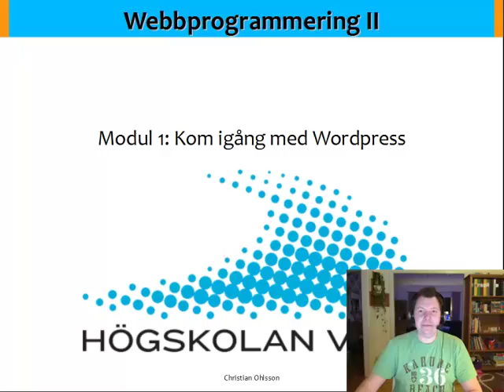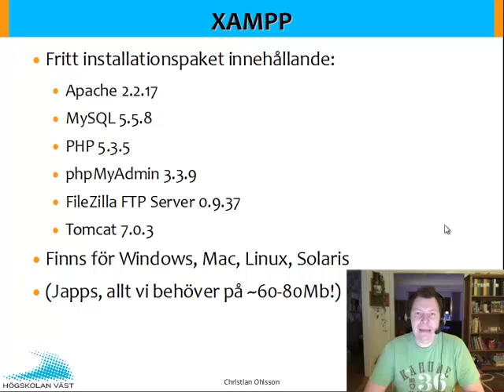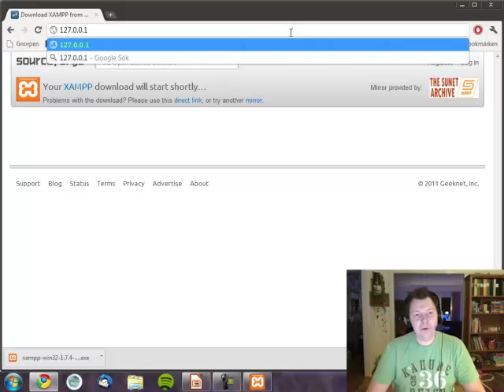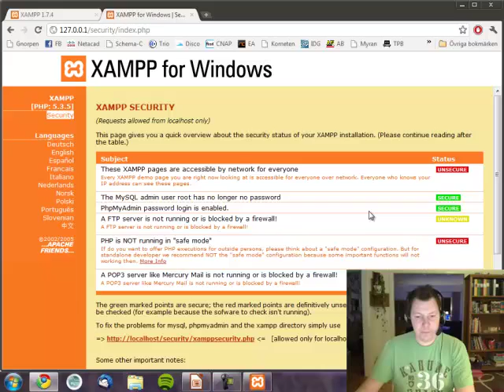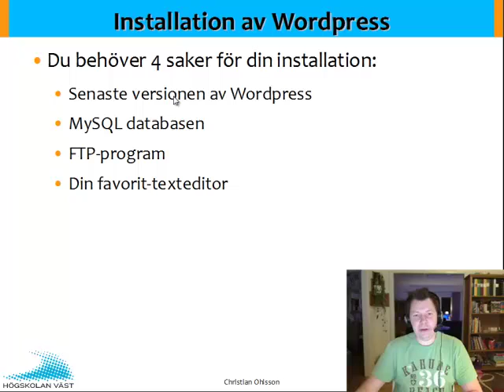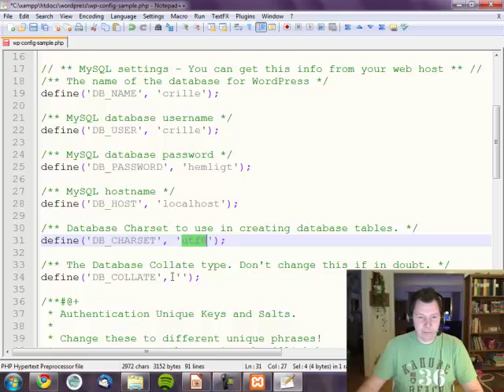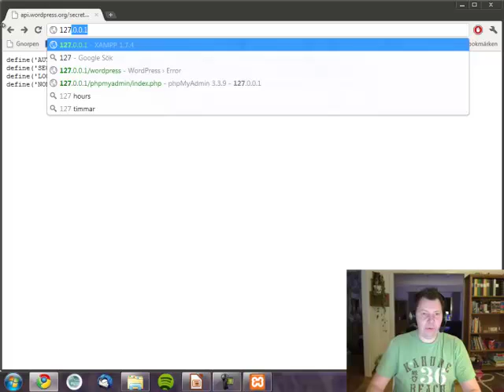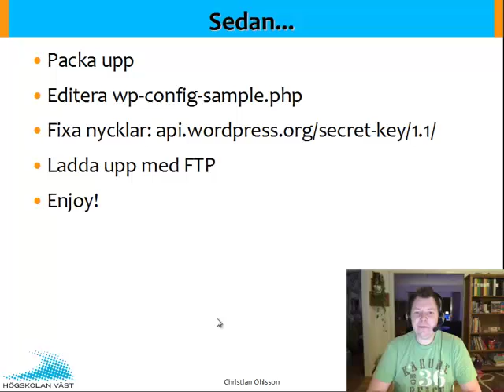WEB Wordpress F1 Del 1 Kom igång